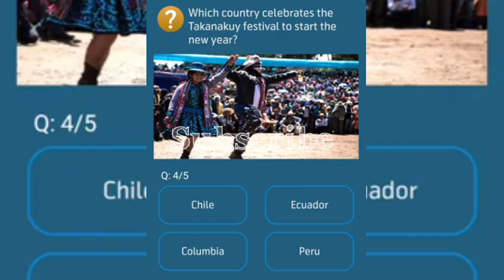Where do people burn Christmas tree bonfires on the street on the New Year's Eve?